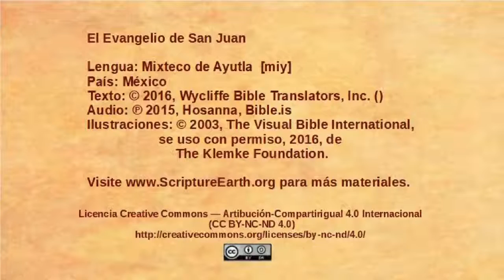Mixteco de Ayutla - John 3:22-36 - John testifies about Jesus [miy]